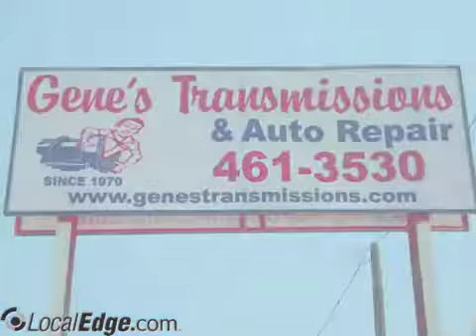Gene's Transmissions Norfolk VA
Genes Transmissions
quality service, customer satisfaction, free diagnostics, automatic & standard & 4x4,transmission repair, Transmission repair or replacement, free towing, family owned 32 years, servicing all of South Hampton Roads, competitive pricing, senior and active military discounts, Clutch & c.v. axle work,